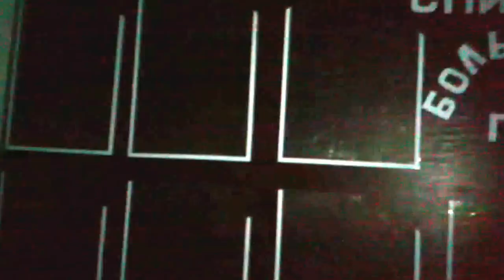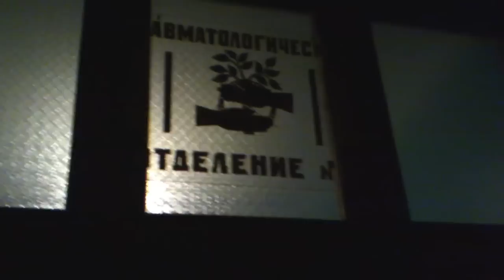В поисках Дмитрия Бирюкова (1ч.)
INDEPENDENT MASSMEDIA LLP